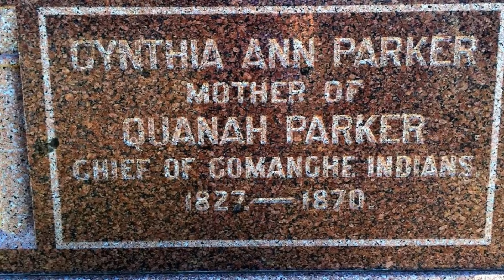Cynthia Ann Parker, the blue-eyed Comanche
Kidnapped by a Comanche tribe, Cynthia Ann Parker lived among them for 25 years. The inspiration of his character will be found in the films "Dances with wolves" or "The Searchers". Here is his true story...